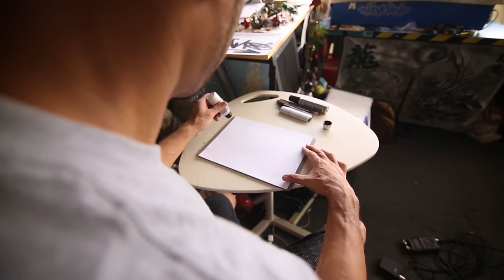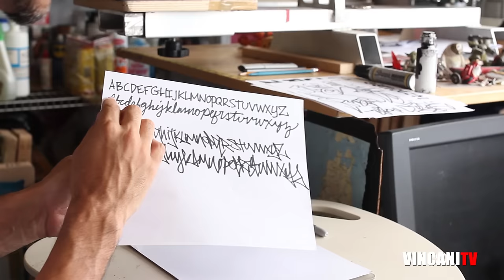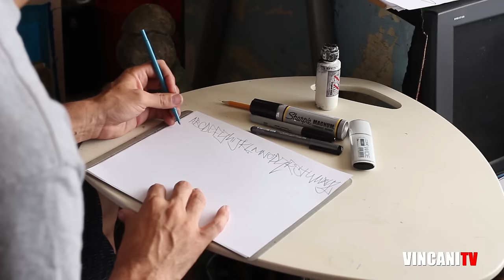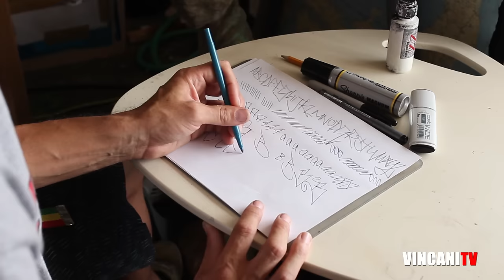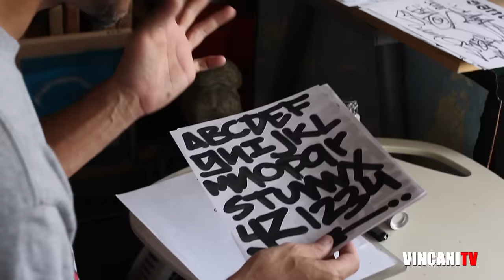How to Tag | Sanoizm | Graffiti for Beginners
Details: Today I have something brand new to introduce to you guys. Another one of the 4 elements of hip hop: Style Writing or popularly known as Graffiti. Todays lesson gives a quick introduction to what "Tagging" is and shows you some exercises you can do to get good at it. Take your time and get funky with it.

Warning: These tutorials do involve moves that take time and hard work to learn and should not be attempted until you master the basics (Toprocks, Basic Footwork & Basic Freezes). Make sure you get comfortable with the moves before moving on, and make sure you have an open space to dance in. I am not responsible for any injures, sore muscles or broken furniture while you are attempting these tutorials. Take it easy until you feel comfortable.